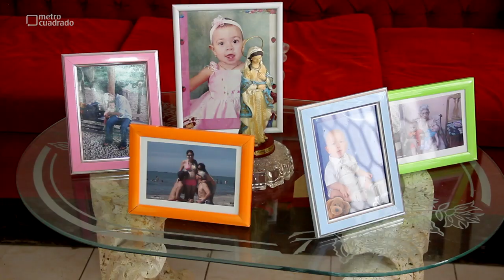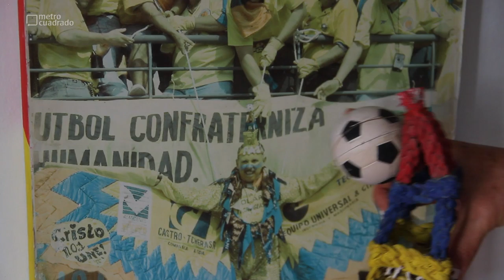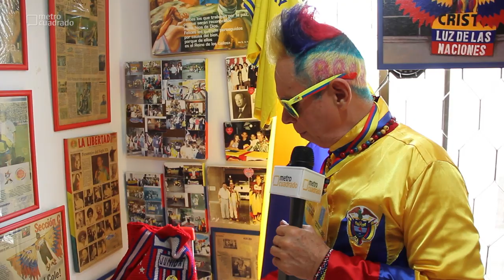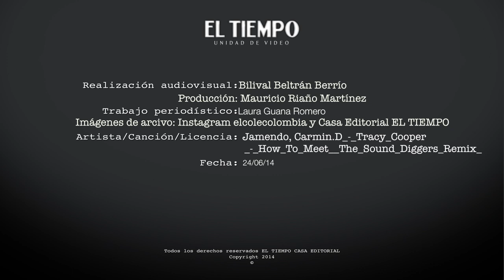Así es el nido de El Condor Cole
Muchos saben que el hincha más fiel de la selección Colombia vive en Barranquilla pero Metrocuadrado, antes de que viajara al Mundial de Fútbol en Brasil, lo visitó en su casa o como el mismo la llama, en "El nido del cóndor Cole". ​

Apartes de esta hermosa casa:

- En su hogar la decoración es compartida.

- El lugar donde más se le rinde homenaje a la selección Colombia es “El Nido”.

- Adecuar este espacio “El Nido” le tomó más de 25 años.

- El segundo hogar del “Cole” es la peluquería, donde pasa días perfeccionando su corte y peinado.